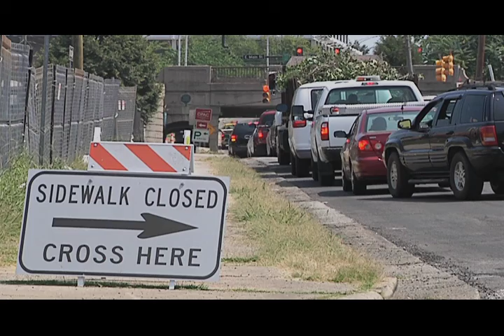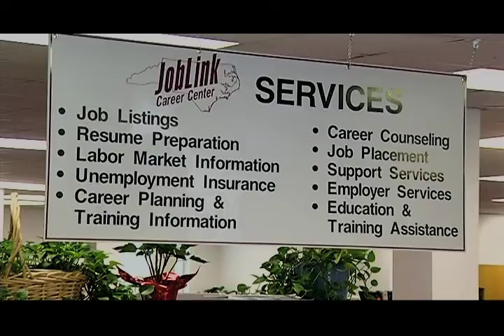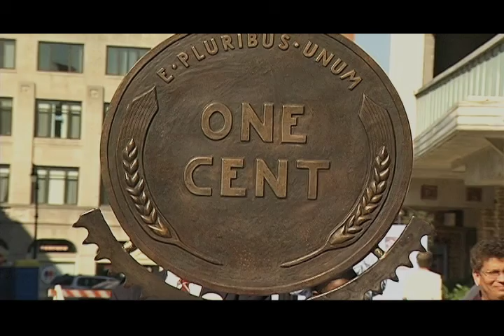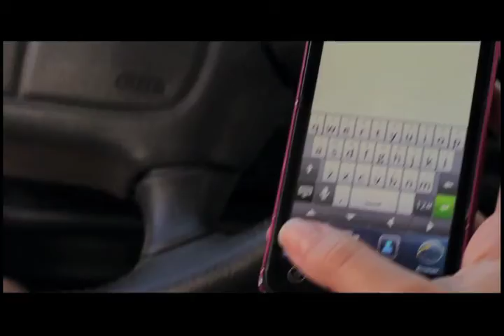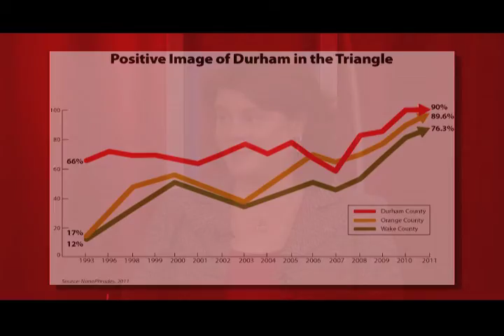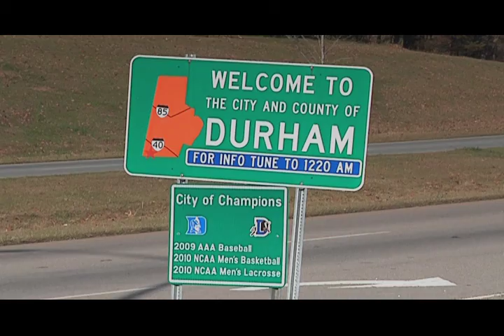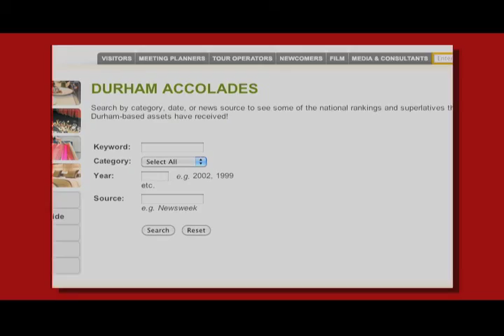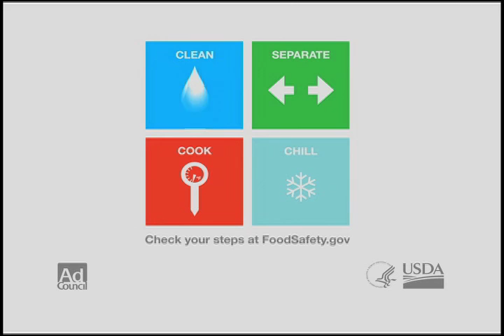CityLife: Durham Survey Results (April 2012)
What do you think about Durham? Every two years, the City of Durham asks about 1,200 residents many specific questions to find out what they think of Durham and the services local government provides.

This month, "CityLife" Host Beverly B. Thompson is joined by City Manager Tom Bonfield talk about what the most recent survey revealed and the City's plans for addressing several issues of concern to you.

"CityLife" also chats with President & CEO Shelly Green of the Durham Convention & Visitors Bureau to take a close look at what visitors think about Durham and why it matters.

You can also check the DTV8 Program Guide for additional "CityLife" air times or view this new program "on demand"

For more information about all of the City's television programming, call the City's Office of Public Affairs at , visit DTV8's Webpage